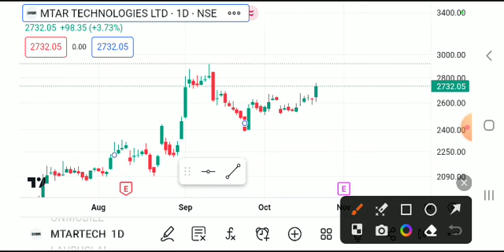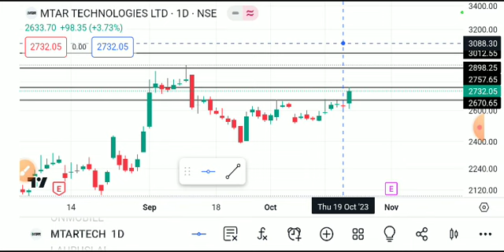MTAR TECHNOLOGIES SHARE LATEST NEWS TODAY,MTAR TECHNOLOGIES SHARE ANALYSIS,MTAR TECH SHARE TARGET